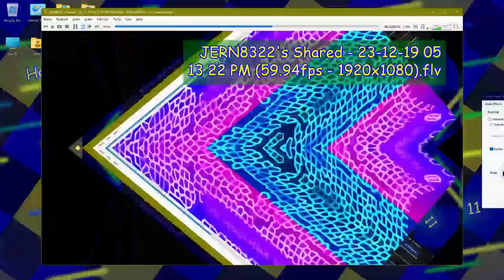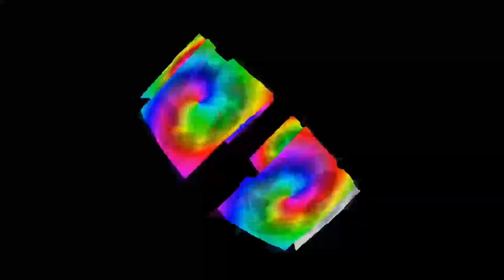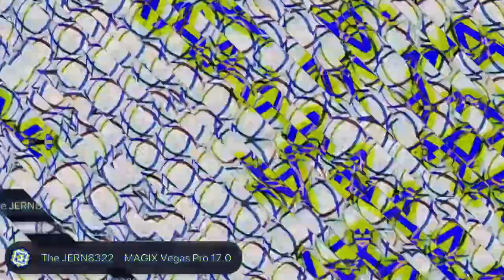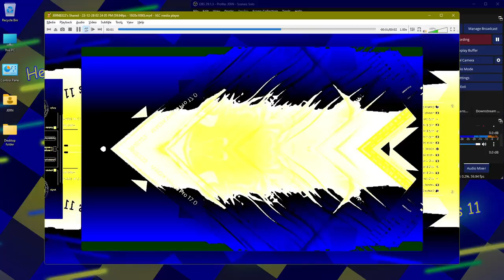JERN8322's On Multi-Render: old joshua remastered - Round 3 / Myself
👋 +-+ Welcome ! +-+ 👋

🗒️ +-+ The Note +-+ 🗒️
Well. You can't next for round.

Total render: 400 (300 +100)

✅ +-+ Read rules +-+ ✅
Please check for the read rules.

🕓 +-+ Times +-+ 🕥
Warning: 0:00
Preview: 0:05
Starting: 1:56